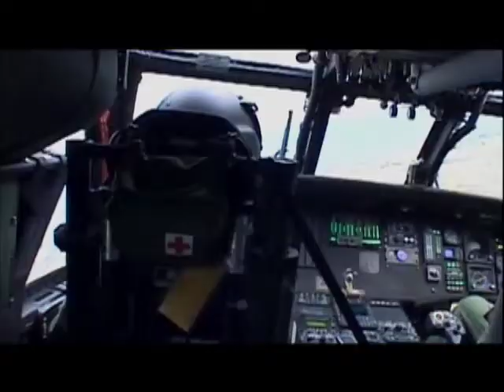Nuestros Héroes - Especial Búsqueda y Rescate en Combate (2/4)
Programa institucional del Ministerio de Defensa Nacional, Nuestros Héroes, por una Colombia grande, respetada y libre.  Emisión del 24 de agosto de 2014. Especial sobre Compañía de Búsqueda y Rescate en Combate de Aviación Ejército. En estudio está el Cabo Primero Jairo Iván Barreto Idarraga, quien es estandarizador de procedimientos tácticos,  se podría decir que es quien da el paso a paso en un procedimiento de rescate para culminar la misión con éxito. Héroe casado, con un bebe. Ingresó a la fuerza en el 2006, tiene curso de lancero, paracaidismo, primeros auxilios. Participó en la operación Sodoma donde se dio de baja al terrorista Alias "El Mono Jojoy", operación Jerarca, operación Armagedón, todos golpes a la estructura de mando de las FARC. Parte 2 de 4.